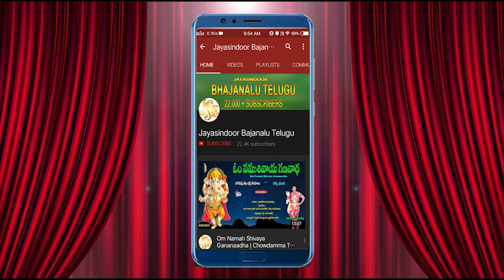తాళాల భజనలు | Dhairyashali Anjaneya | Hanuman Thalala Bajanalu | Jayasindoor Bajanalu Telugu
Song Name: Dhairyashali Anjaneya
Singer: T. Nagaraju
Lyrics: A.S.Bhamulla(Rajamundry)
Album No: JSE-1202
Similar Searches:
Jayasindoor Bhajanalu
Bhajanalu Telugu
Chekka Bhajanalu
Chekka Bajana Songs
Telugu Bhajanalu
Jayasindoor Bajanalu Telugu
Chekka Bhajana
Chekka Bajanalu
Chekka Bajana
Bhajanalu
Chekka Bhajans
Bhajana Patalu
Bhajana Songs
Bhakti Bhajanalu
Latest Chekka Bhajanalu
Hanuma Bhajana Songs
Hanuma Chekka Bhajanalu
Hanuma Bhakti Bhajanalu
Hanuma Bhajanas
Dhairyashali Anjaneya Bhajana Paata
T. Nagaraju Bhajanalu